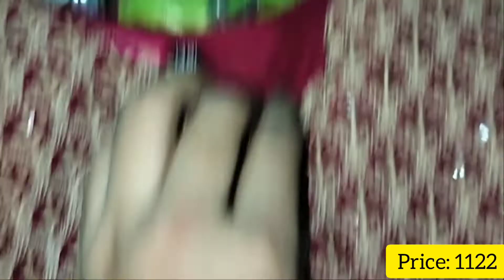Meesho haul-//-haul in very affordable range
Meesho haul

      *Code*
Maroon juti:~ s- 18234371
Green bangles:~ s-20864467
Maroon dulhan chura:~ s- 8009974
dupatta combo:~ s-19932639
maroon kurti plazo set:~ s- 7169051